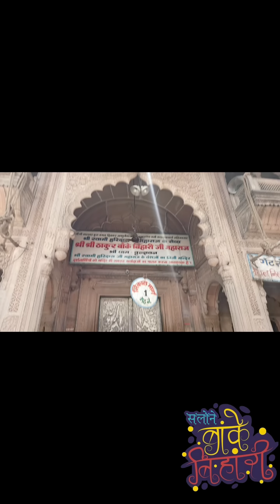बांके बिहारी जी की दिव्य छवि एवं 56 भोग के live दर्शन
dhruv krishn Goswami
banke bihari mandir
vrindavan

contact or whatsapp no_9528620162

facebook page_@salonebankebihari
instagram page_@salone banke bihari
plz follow this pages